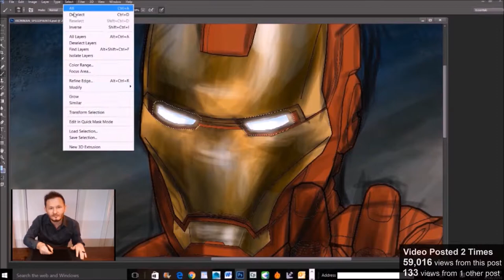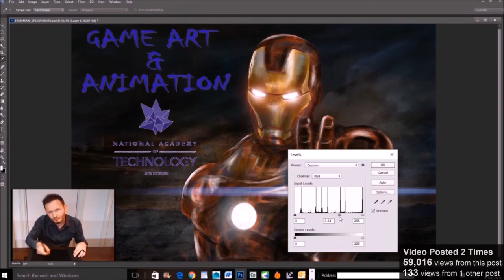VISUAL ARTS - Digital Painting Ironman - Keith Hibbert